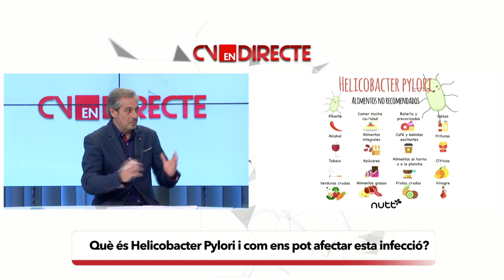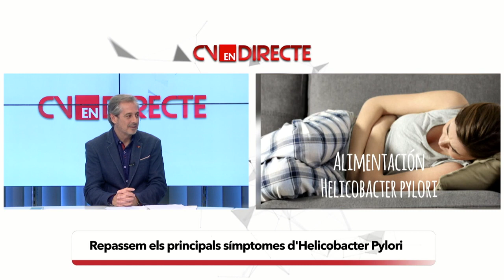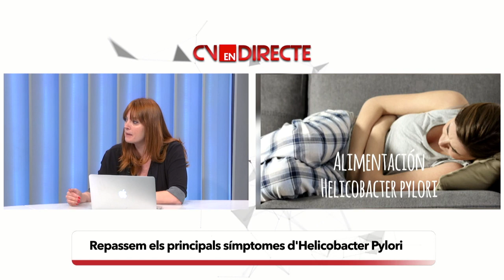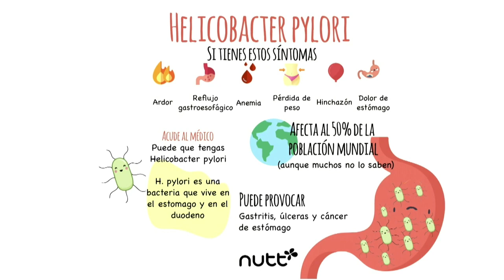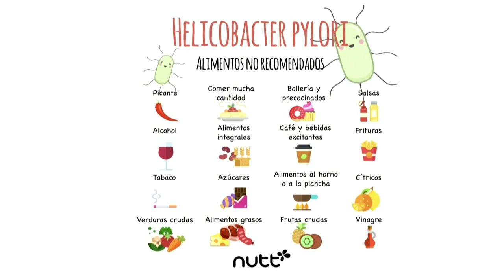Dieta Helicobacter pylori - Nutricionista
Dieta Helicobacter pylori - Cómo se contagia - Cómo diagnosticarla - Tratamiento - Alimentación con H.pylori